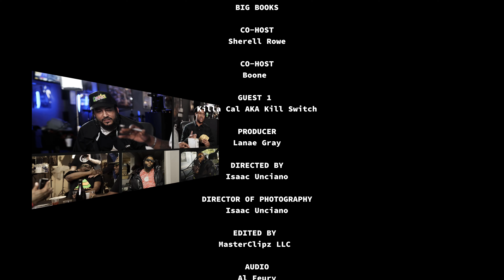Spadez Table Featuring Killa Cal AKA Kill Switch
In this episode of The Spadez Table, Killa Cal gives us the run down about how he made his way towards obtaining his first Emmy as well as what its like being in multiple bands in the DC area.

Watch NOW!

Follow our production crew
Instagram.com/masterclipz
Instagram.com/Alfeury

Host/creator @mrbooks_spadeztable
Cohost: @sherellrowe
Cohost: @boonefromthespadeztable
Dj   Our guy Dj Rocket